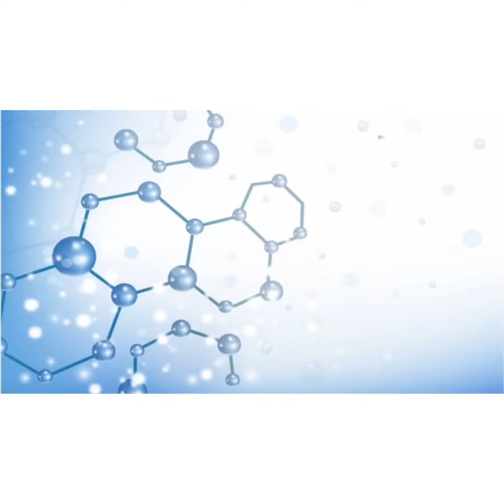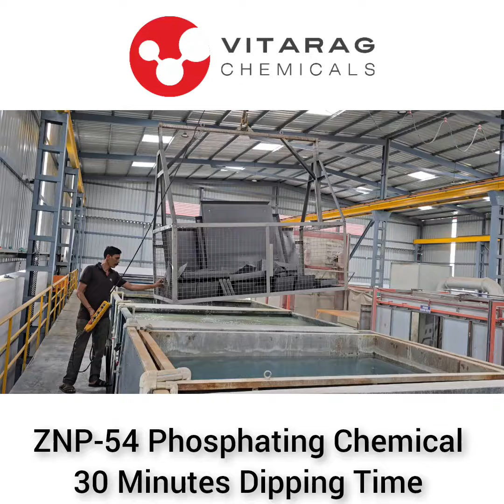Pretreatment Chemicals for Control Panel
Discover the top-quality chemicals from Vitarag Chemicals for the 8-tank process. Our specially made formulas are perfect for modern industries, giving you great performance and reliability. Improve your work with our latest products, made by experts with lots of experience.
When you’re powder coating, it’s very much necessary to use good chemicals for a perfect finish. Vitarag Chemicals has the right products for each step of the powder coating process. Start with our cleaners, which remove dirt and grease from metal surfaces. They also help you in making them ready for painting.
Then use our special phosphating chemicals to protect the metal from rust and help the paint stick better.
With Vitarag Chemicals, you get top-notch quality and expertise. Our chemicals make the powder coating process superior, giving you professional-looking finishes that meet all the standards. Each chemical in the eight-tank process is important, helping you get great results every time.

Vitarag Chemicals is a leading supplier of Seven tank process chemicals.

We have been supplying chemicals in Nagaland, Guwahati, Jammu Kashmir Hyderabad, Kolkata, Chennai, Surat, Ahmedabad, Bhopal, Indore, Jharkhand, Delhi, Faridabad, Ghaziabad, Aligarh, Assam, Hubli, Tinsukia,